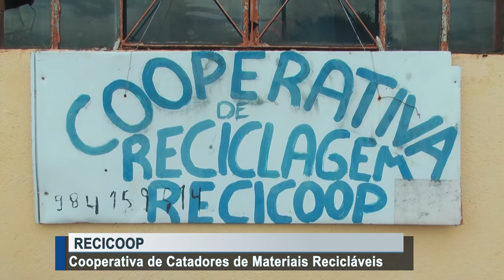Cooperativa de Catadores de Materiais Recicláveis